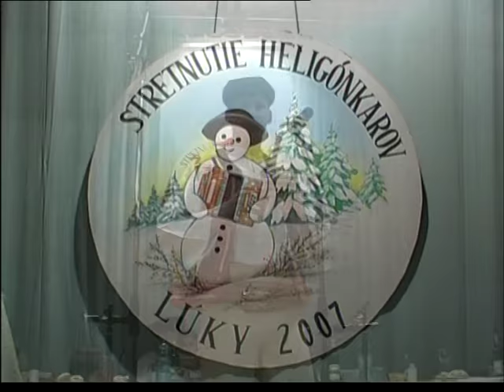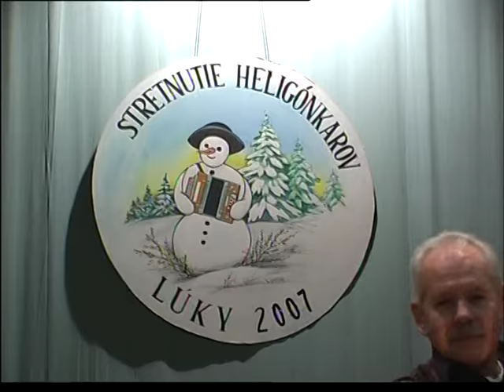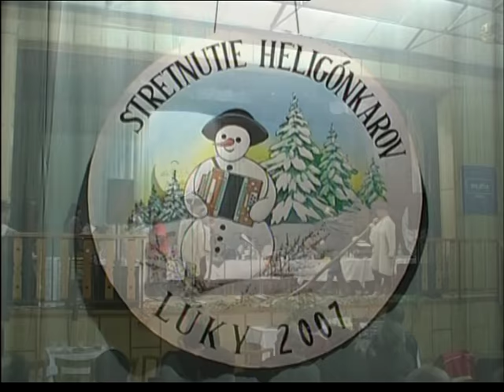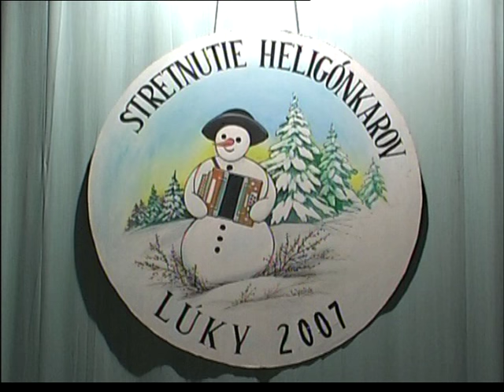Stretnutie heligónkárov Lúky 2007 - 2 část